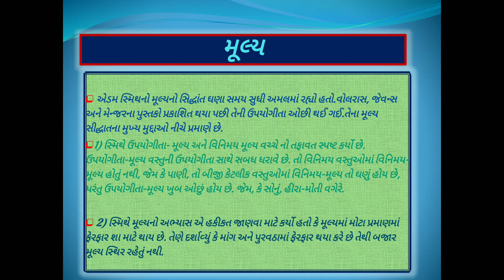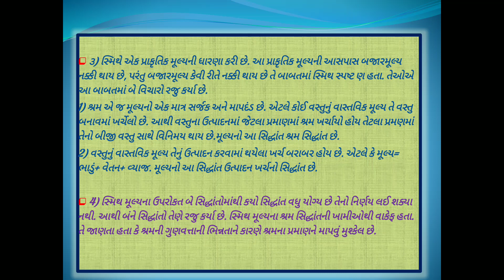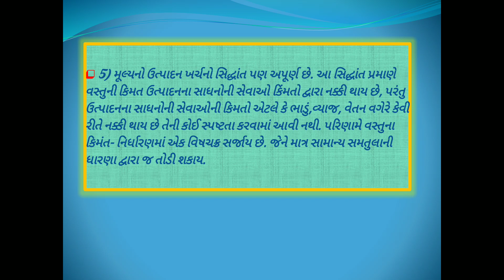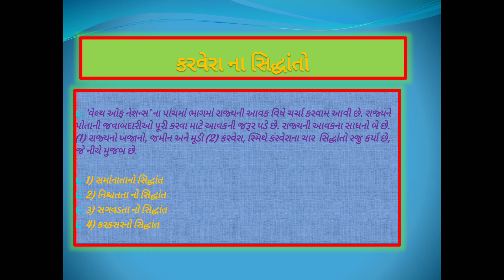B.a.Sem-5 Economics Paper-15 Unit-2 Lecutre-7